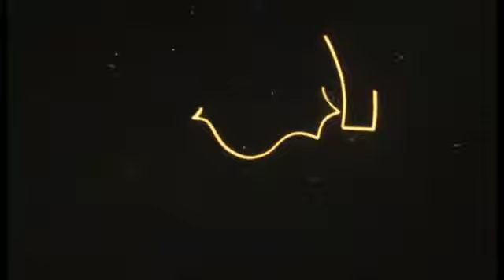Kapolres CIlacap melaksanakan giat Silaturahmi dan pemberian bansos.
Video dari Hummas Polres Cilacap